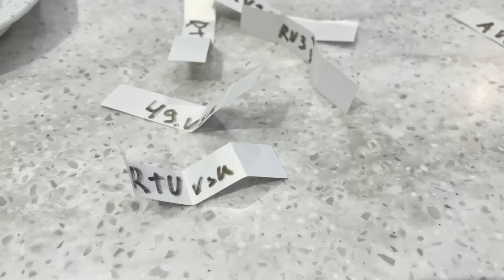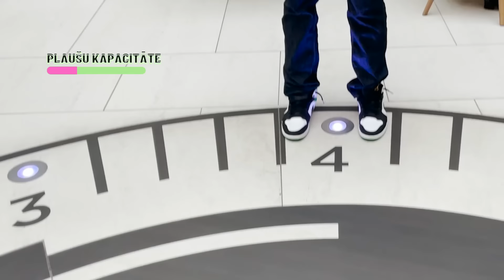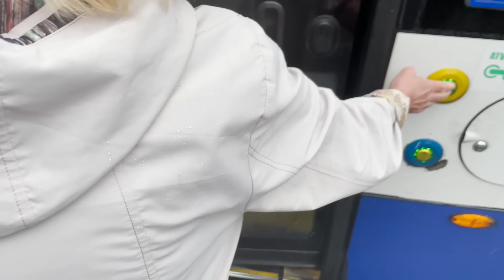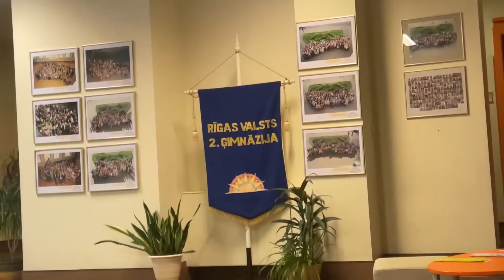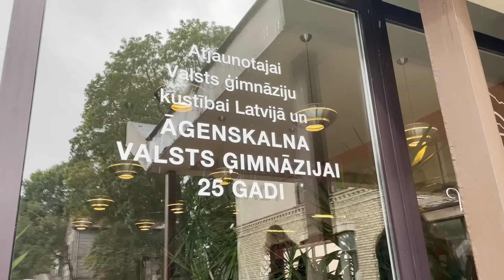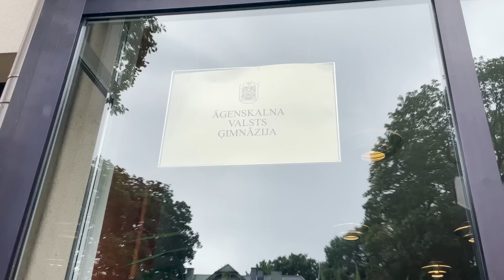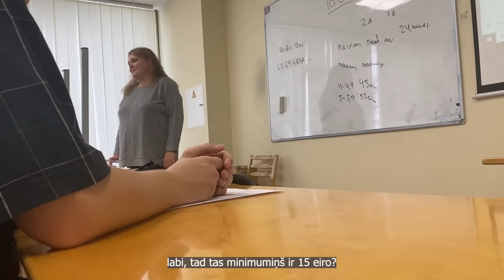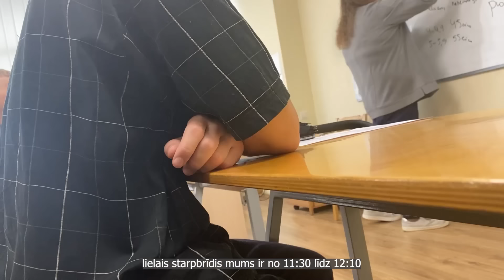IELAUZĀMIES SVEŠU SKOLU KLASĒS 1. SEPTEMBRĪ